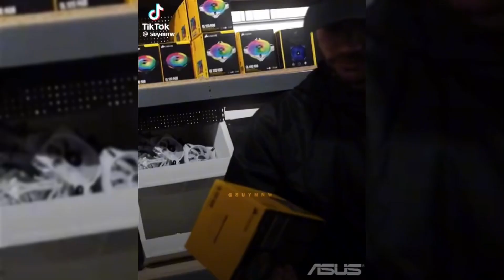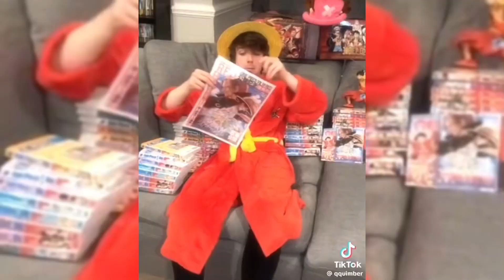Karl Jacobs edits compilation | mcyt tiktok edits